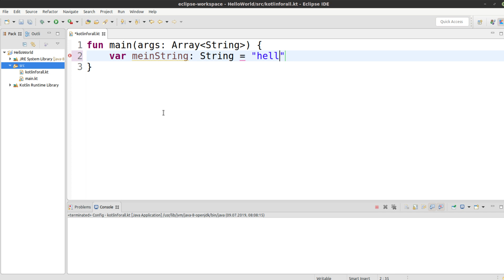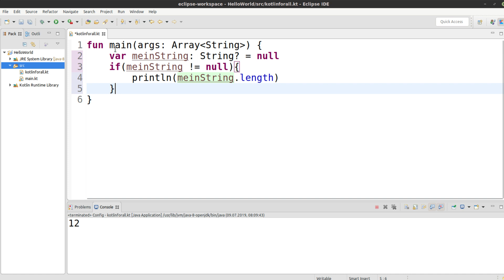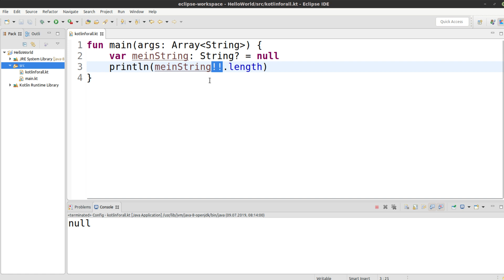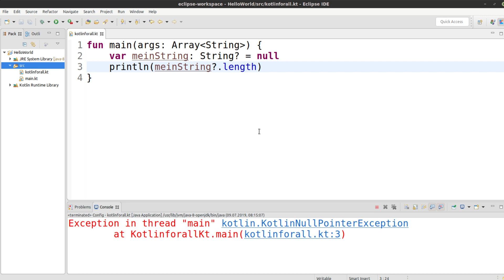Kotlin für alle Tutorial #18 - Maybe Typen